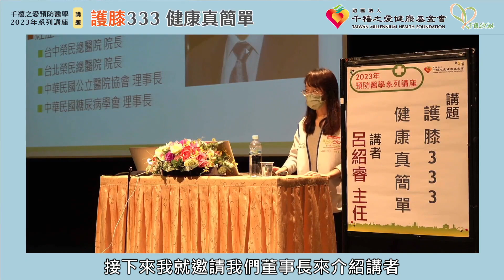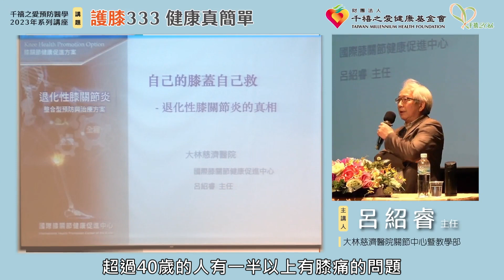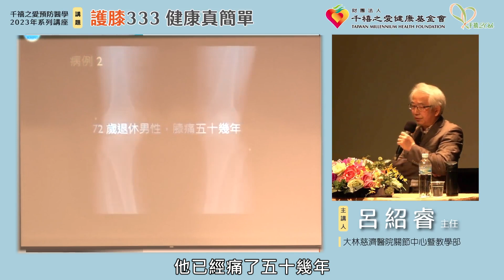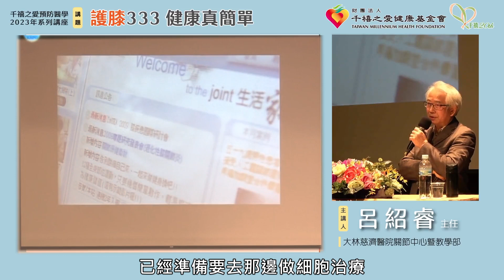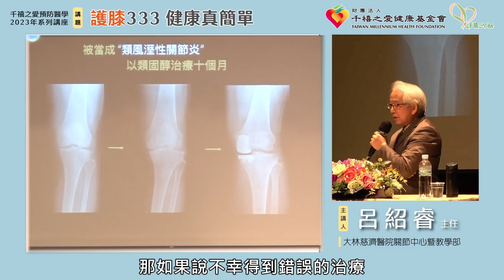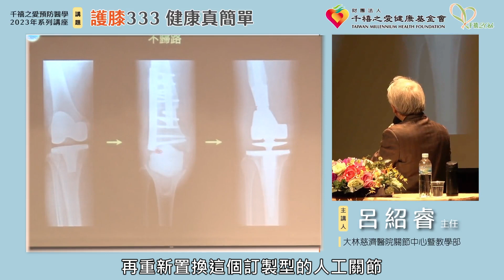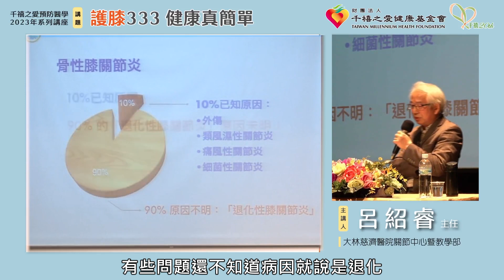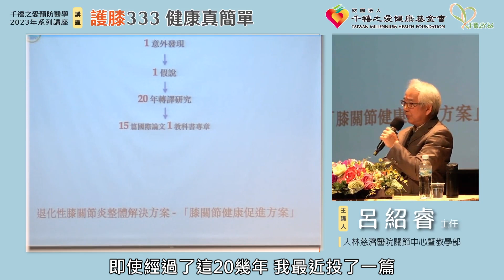2023年【千禧預防醫學健康講座】護膝333 健康真簡單-字幕版1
膝關節卡卡導致長期膝蓋疼痛，活動力不如從前嗎？
退化性膝關節炎是自然老化的現象，年紀到了就免不了嗎？
膝關節軟骨一旦遭到破壞，就沒辦法再生嗎？
其實只要用對保健方法，擁有健康的膝蓋很簡單
重磅邀請大林慈濟醫院關節中心暨教學部呂紹睿主任開講解惑，現場講座報名名額秒殺，絕對值得您觀看學習，從現在開始保護膝蓋關節。

本講座內容為呂紹睿主任所有，並授權千禧之愛健康基金會使用。※如果喜歡我們的影片，點一下影片右下角「訂閱」按鈕，就不會錯過基金會的影片更新！之前講座皆可至官網免費線上觀看及下載講義！